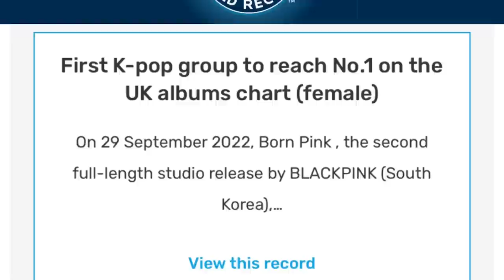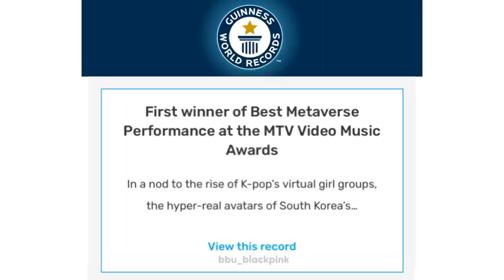DE ÚLTIMO MINUTO JIMIN y JHOPE IMPACTAN con estas FOTOS! JHOPE sin playera IMPACTA a ARMY! revelan f